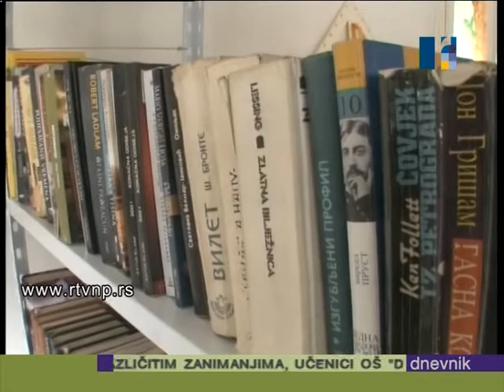Rebronja podela knjiga u banji